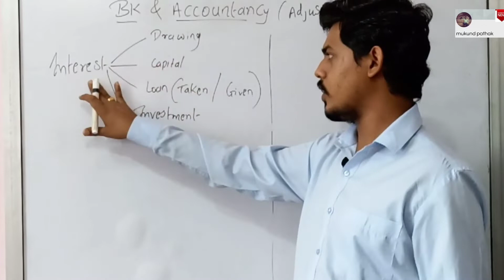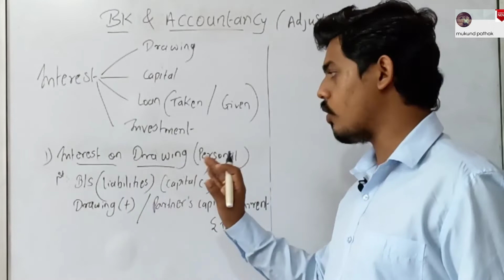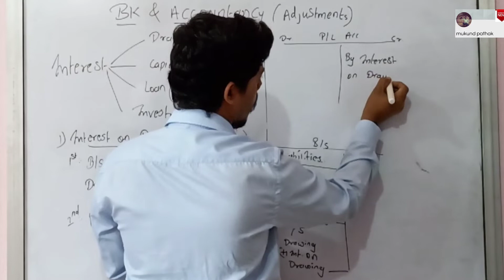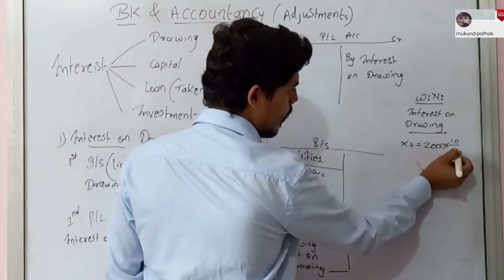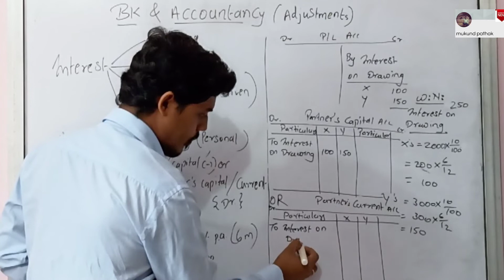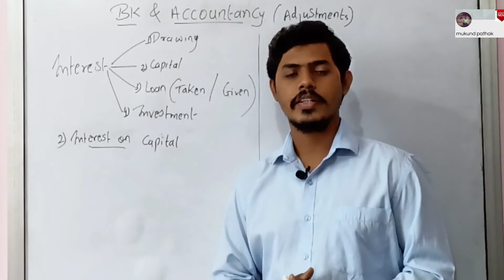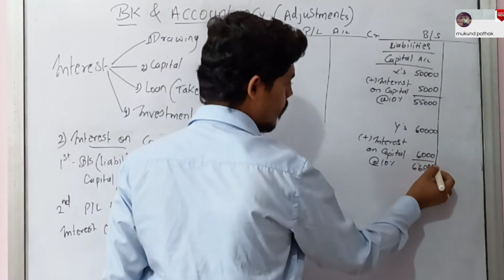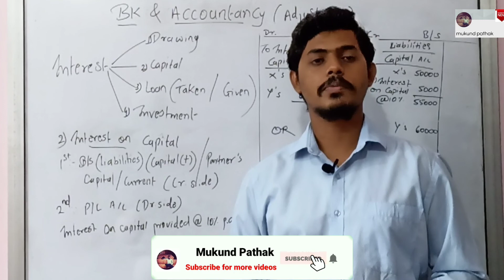Interest on Drawing l Interest on Capital l Adjustment l Bk & Accountancy l Mukund Pathak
Follow on :